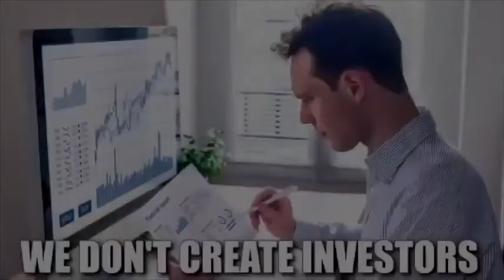How is the 5 minutes rule changing your life?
Do You Know The 5 Minutes Rule?

It helps us to stay focused on the important things that propel us forward. We love to share with you how we implement this rule in our lives, what difficulties we have and how we overcome those.

Listen in and find out about the easy steps to become better every day...
for more episodes.

Learn more about investments and positive cash flow in the midst of  crisis. Enrich your knowledge about these and more.